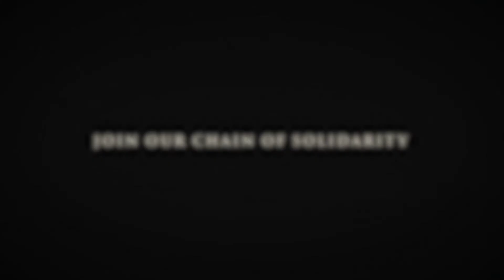Charity Round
The Charity Round Program provides food, clothes, blankets, and informative publications directly to residents of homeless shelters and underprivileged families in the New Jersey and New York area.